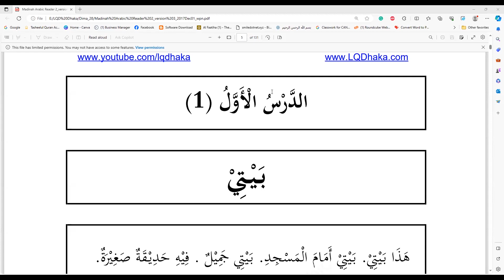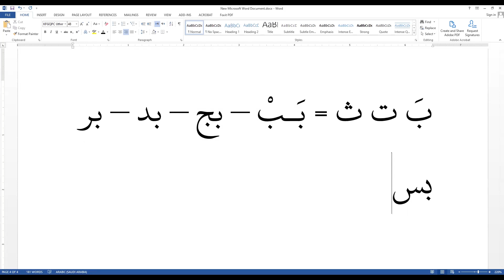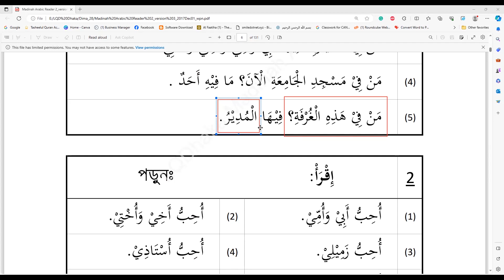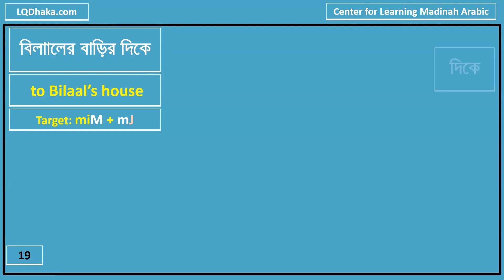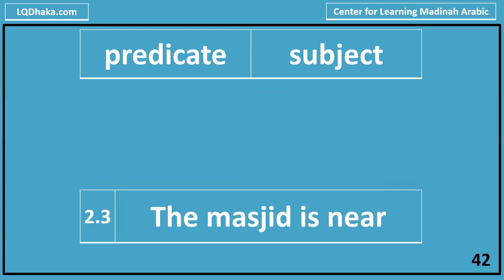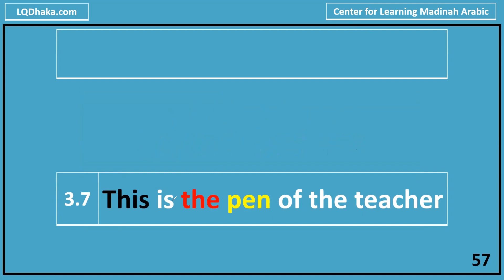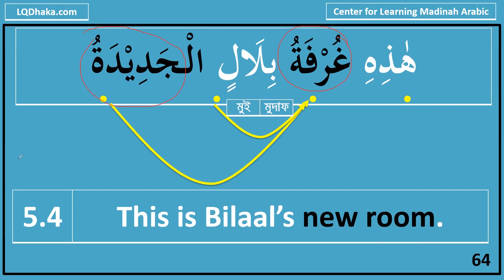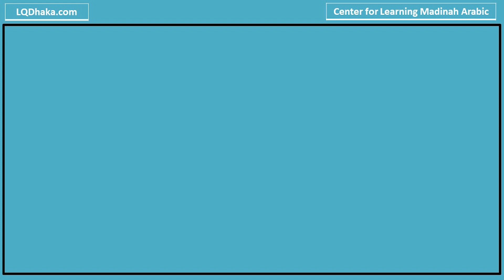D28 Sem 2 I Reader 2 Lesson 1 (Part-2) l